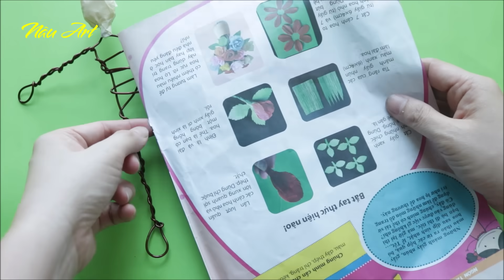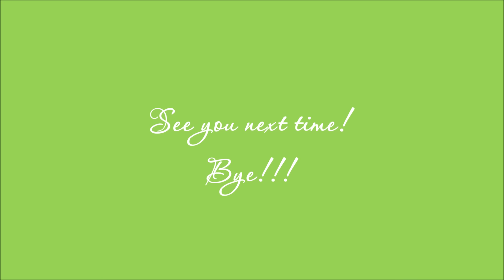MĨ THUẬT 6 | NHÂN VẬT 3D TỪ DÂY THÉP | Cách tạo nhân vật 3D từ dây thép |Chân trời sáng tạo| Nâu art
Chuẩn bị:
- 1,5m Dây thép, kẽm, chì...
- Giấy báo
- Giấy A4
- Giáy vệ sinh
- Băng keo giấy
- Bút chì
- Kéo
* Cách tạo nhân vật 3D từ dây thép:
- Gáp1/2 tờ giấy A4 thành 8 phần
- Vẽ hình đầu và thân người theo tỉ lệ gợi ý
- Cắt một đoạn dây thép dài 1,5m để làm khung xương cho nhân vật
- Gấp đôi sợi dây thép, tạo hình đầu, cổ nhân vật từ khoảng giữa
- Từ cổ tạo vai, tay, thân, hông, chân và các khớp
- Tạo hình khối cho nhân vật bằng cách quấn giấy